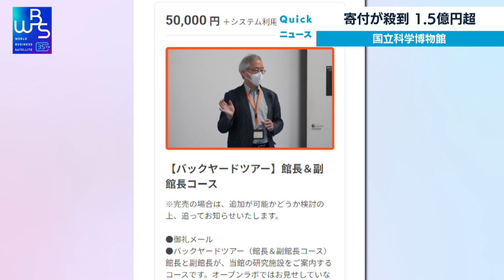国立科学博物館 寄付が殺到 1.5億円超【WBS】（2023年8月7日）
光熱費が高騰し標本保存などのための資金が厳しくなった国立科学博物館が、7日から始めたクラウドファンディングはわずか9時間ほどで目標額の1億円を超えました。昆虫標本を作る道具やバックヤードツアーなどの返礼品が注目されています。午後8時すぎには寄付額が1億5,000万円を超え現在も増え続けています。